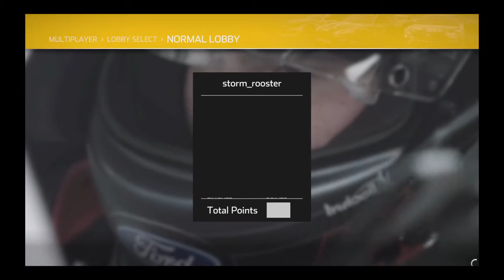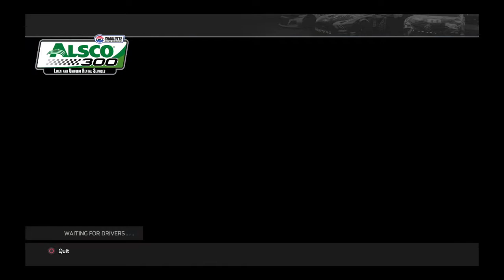DBR XFINITY series from charlotte